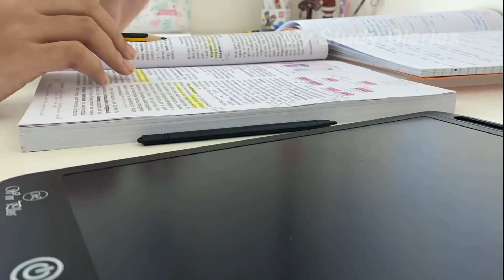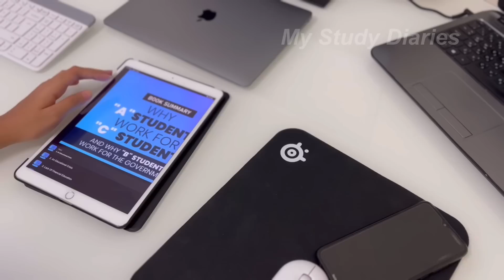Day in the life of a Medical Aspirant | Class 11 PCB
Get  KukuFM

For the first 250 users only!

Class 11, pcb, class 11 pcb, medical, medical aspirant, day in the life,